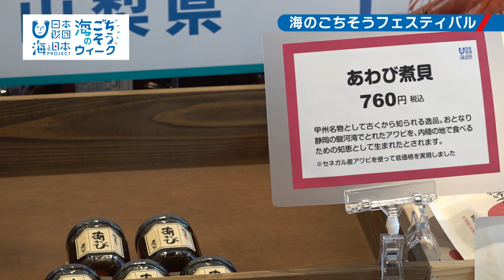【山梨の伝統の味】 ごちそうフェスティバルで全員を感動させた山梨のアワビ 日本財団 海と日本PROJECT in やまなし 2023 #013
二子玉川ライズで海のごちそうフェスティバルが開かれました。テーマは「知れば知るほど海はおいしい。」海のストーリーや背景を知ってもらい、食を通じて海に興味を持ってもらいます。
多くの催しがあるなかで海のごちそうマルシェでは、山梨から「鮑の煮貝」が出品され山梨に残る食文化を伝えることができました。